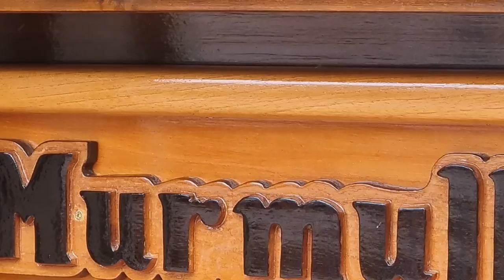14 de abril de 2022(3)